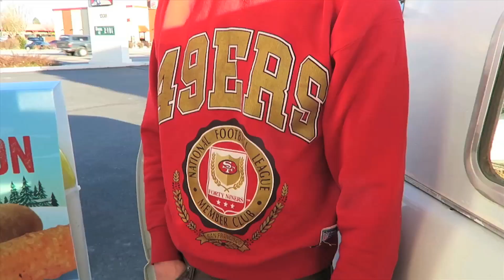LOST PRECIOUS ANTIQUE!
Kevin attacks me with a frisbee, I jump off and swing, Kevin loses his precious antique, and I have an X files date with myself.

MINDEN, NV
89423